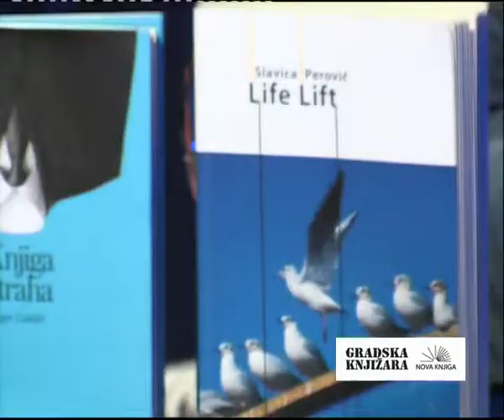POP KVART, ATLAS TV, 24.11.2012. 3/4